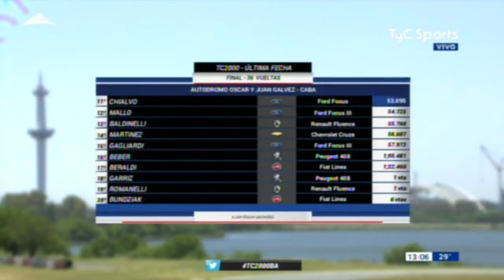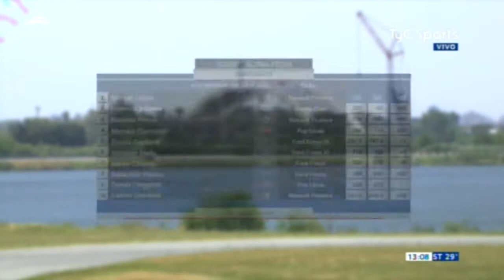Carrera Final de Buenos Aires II 2017 | 12º Fecha del TC2000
Carrera Final del TC2000 en el circuito Nº 8 del autódromo "Oscar y Juan Galvez" de la Ciudad Autónoma de Buenos Aires.
Imágenes de la transmisión televisiva de Carburando.